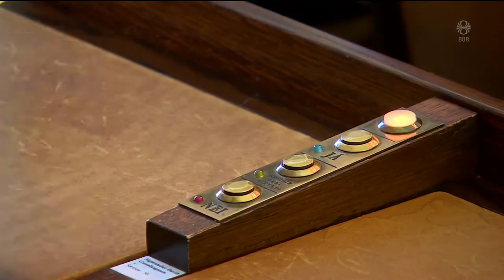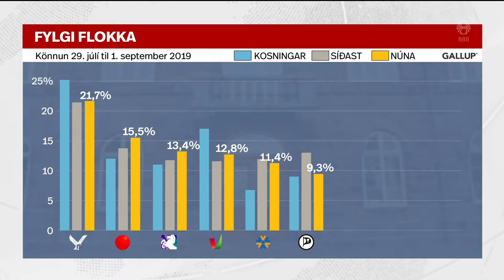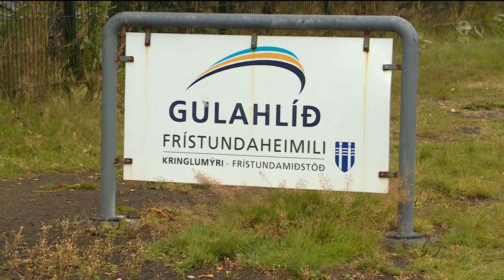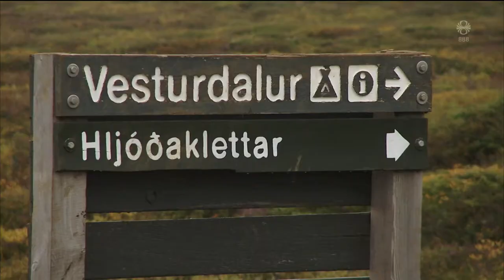Fréttir - 02. sep 2019